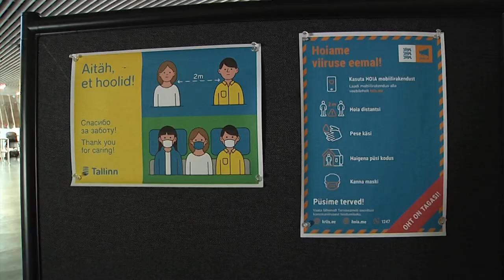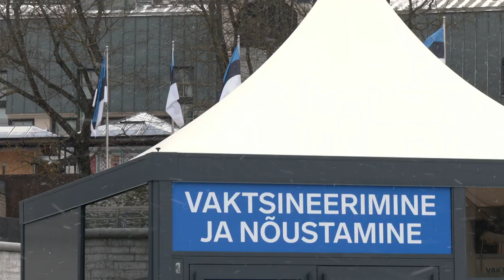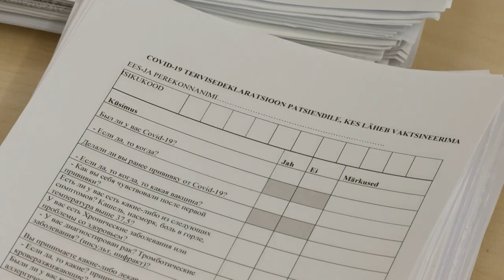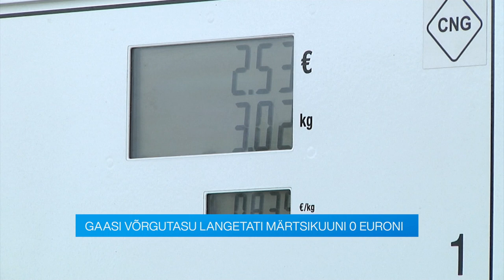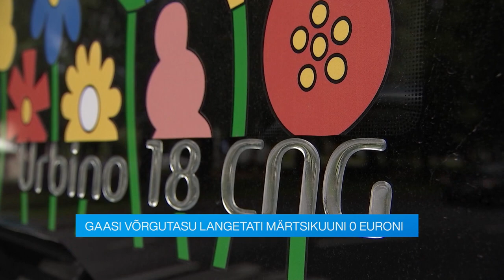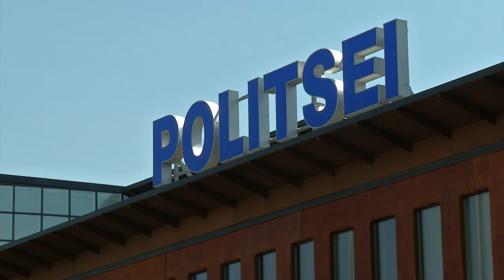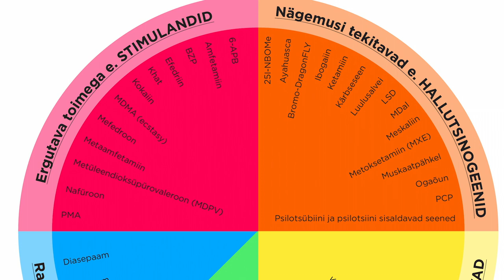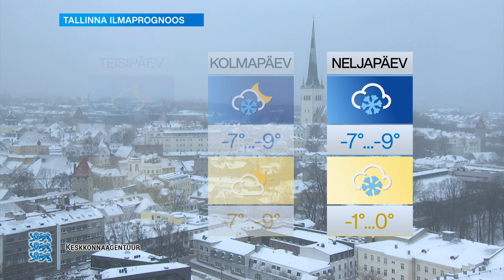20.12.2021 - Tallinna uudised